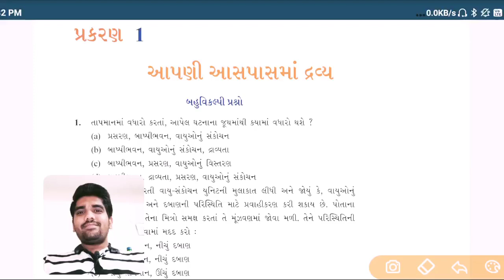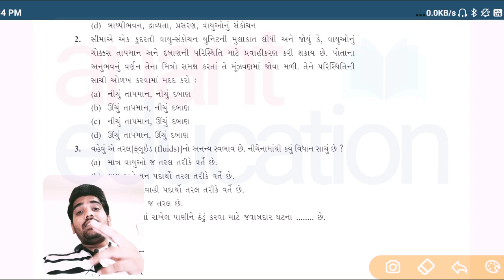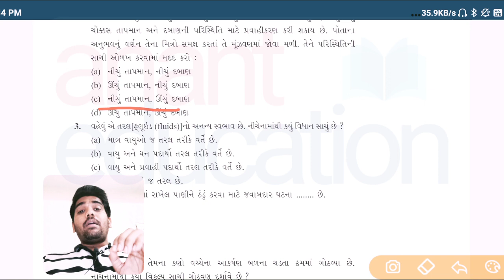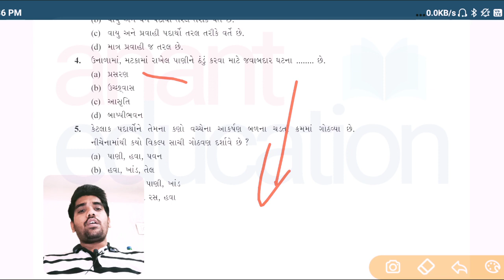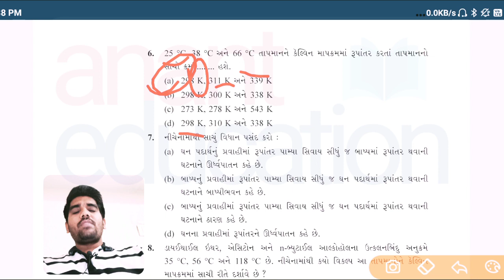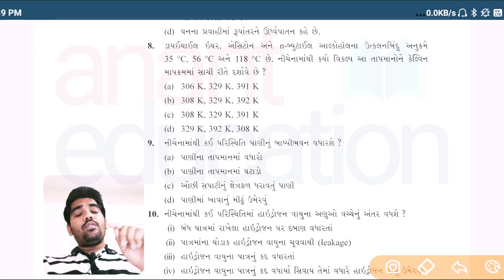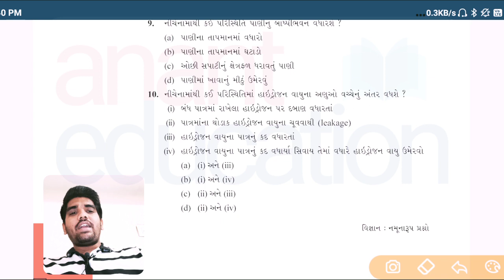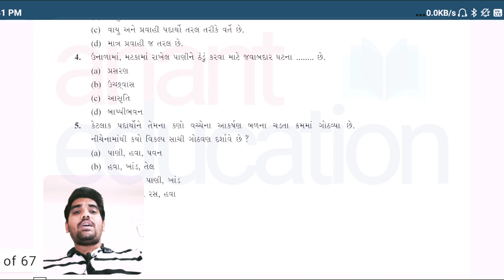Std 9 Science | Ch1 આપણી આસપાસમાં દ્રવ્ય | બહુવિકલ્પી પ્રશ્નો | IMP | એકમ કસોટી માટે | Home learning